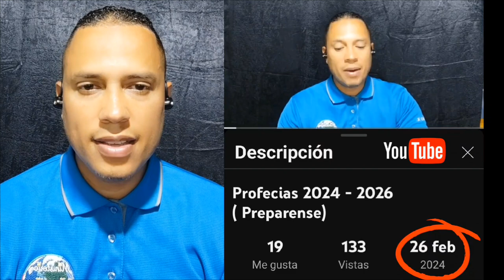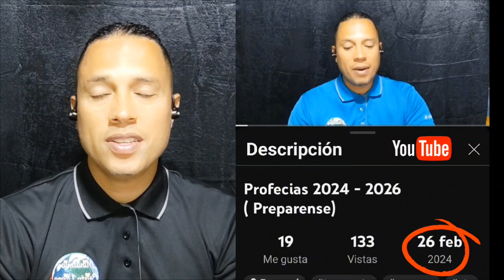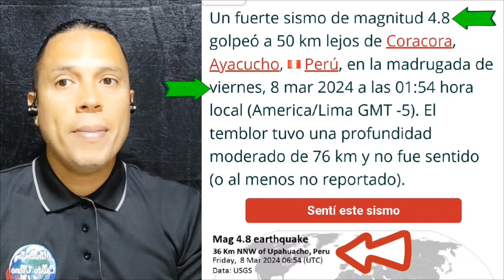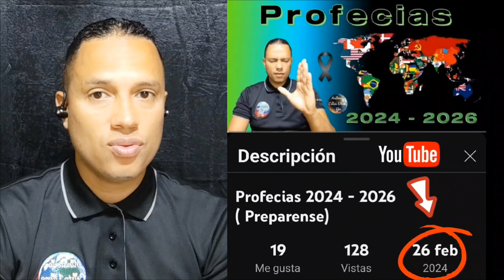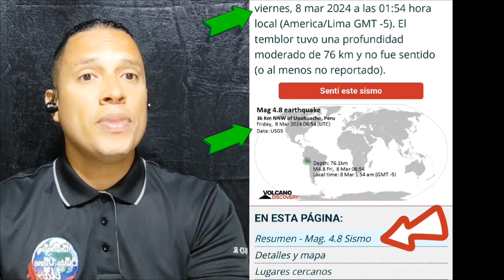Se Cumple Profecia en Peru 🇵🇪 Sismo de 4.8 Esacto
Profecia Cumplida en Perú 🇵🇪 Sismo de  Magnitud 4.8 Esacto.

Te invito a ver Nuestro Canal de Youtube ▶️ como